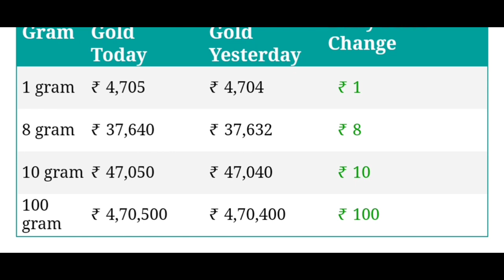আজ একধাক্কায় প্রচুর দাম কমলো সোনার দাম | Today gold price | Today gold rate | ajke sonar dam koto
আজ একধাক্কায় প্রচুর দাম কমলো সোনার ! Today gold price ! Today gold rate ! ajke sonar dam koto

এক ধাক্কায় প্রচুর দাম কমলো সোনার ! ১ ভরির দাম দেখুন ! Today gold price ! ajke sonar dam koto

এক ধাক্কায় প্রচুর কমলো সোনার দাম | Today Gold Price in Kolkata Today Gold Rate

আজ সোনার দাম | ajke sonar dam |  sonar dam koto | today gold rate | today gold price 27/03/2021

Today Gold Price | Ajke sonar dam | Today Gold rate | Ajke Sonar Dam Koto | Ajke Sonar Bazar Koto

about this video : we are talking in this video about gold price today in kolkata as well as gold rate today in kolkata and also discuss gold price in bangladesh. ajke sonar dam koto on 27/03/2021 and bartaman sonar dam on 27/03/2021 Our gold price in Kolkata will help discerning investors to make the right choices, when it comes to buying the precious metal for investment or merely for consumption. Please do check todays gold rates in Kolkata, before you choose to buy gold and other precious ornaments in India and also in Bangladesh

Queries Solved :

1) ajke sonar dam
2) ajke sonar dam koto
3) sonar dam koto
4) today gold price
5) today gold rate
6) today gold rate in kolkata
7) ajker sonar dam
8) sonar dam koto 2021
9) gold price
10) gold rate
11) bartaman sonar dam
12) sonar dam
13) gold price today
14) gold rate today 27/03/2021
15) gold price in bangladesh
16) today gold price in bangladesh

ajke sonar dam kolkata,
ajke sonar dam koto dikhao,
ajke sonar dam dikhao,
ajke sonar dam koto taka,
ajke sonar dam ki,
ajke sonar dam august,
ajke sonar dam koto aaj ke,
ajke sonar dam koto acche,
ajke sonar dam saudi arab,
ajke sonar dam ki ache,

আজ হুড় মুড়িয়ে দাম কমলো সোনার ! Today gold price ! ajke sonar dam koto ! Today gold rate kolkata

today sonar dam koto
ajke sonar dam katha